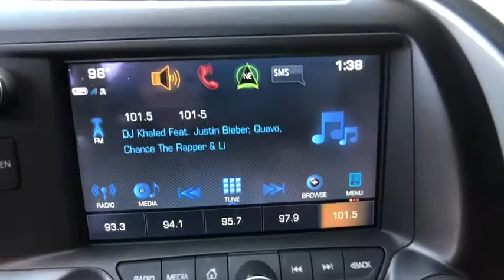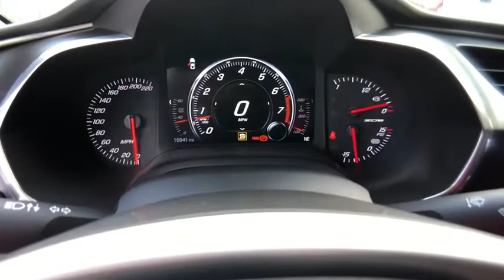2017 Chevrolet Corvette Tampa FL P979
2017 Chevrolet Corvette Z06 1LZ

11300 N. Florida Ave.

This Chevrolet Corvette Z06 1LZ's level of quality is not meant for just anyone. It's meant for the person who strives for a classy  comfor,le  and luxurious car. Driven by many  but adored by more  the Chevrolet Corvette Z06 1LZ is a perfect addition to any home. This is about the time when you're saying it is too good to be true  and let us be the one's to tell you  it is absolutely true. More information about the 2017 Chevrolet Corvette: The Chevrolet Corvette has always been a performance bargain  and the latest iteration is no exception. With a base MSRP of $55 450  it offers world-class performance and handling at half the price of sports cars from Europe. Even more impressive  the 2017 Corvette delivers amazing fuel economy for a 455-horsepower car  with an EPA-estimated 29 mpg on the highway. Interesting features of this model are unmistakable design  improved interior  World-class performance  impressive fuel economy  advanced handling dynamics  incredible value  and convertible option Contact Internet Sales Department for Special Internet Pricing at 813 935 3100